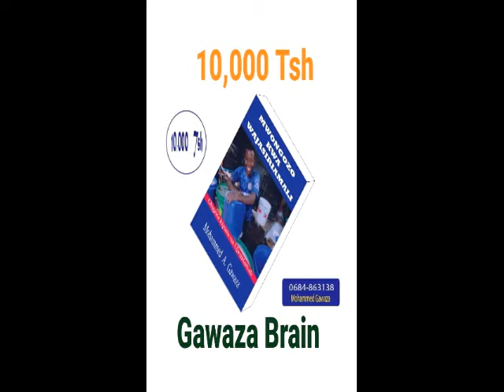MAHINE ZA TAMBI ZOTE ZINAPATIKANA KWANGU - Tabata DSM- piga 0684 863138